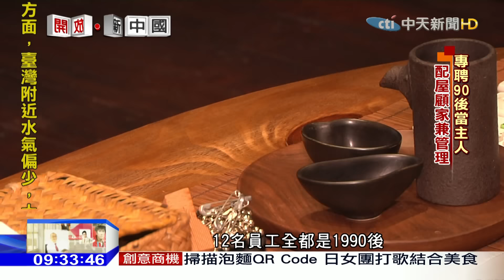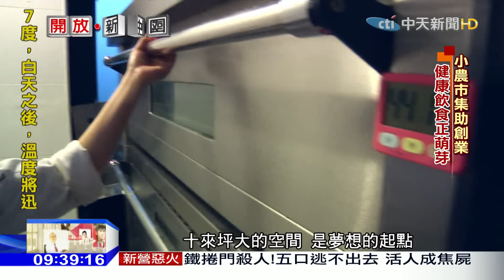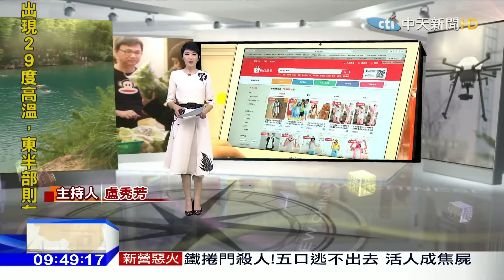2016.12.18開放新中國完整版 老上海 新風情